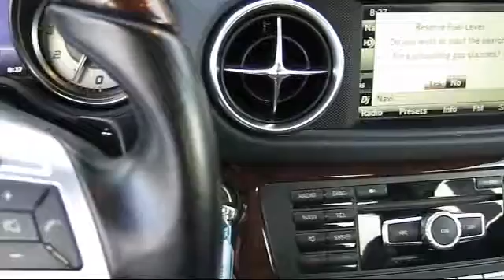2014 Mercedes-Benz SL-Class 2dr Roadster Sl550 Fremont Milpitas Union City Sunol Newark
2014 Mercedes-Benz SL-Class 2dr Roadster Sl550 Stock Number: M6944 Vin:WDDJK7DA9EF026522.